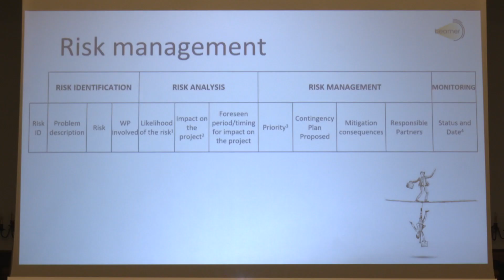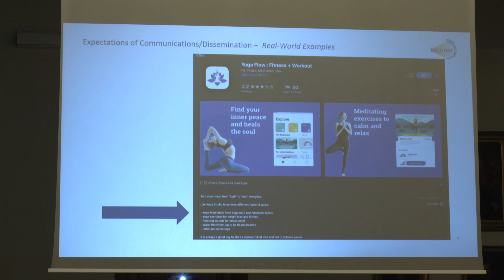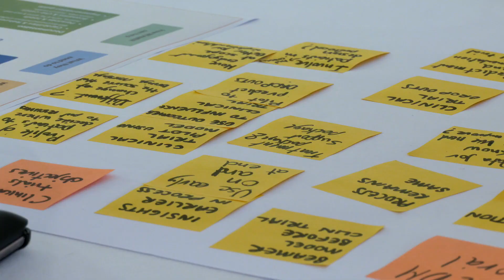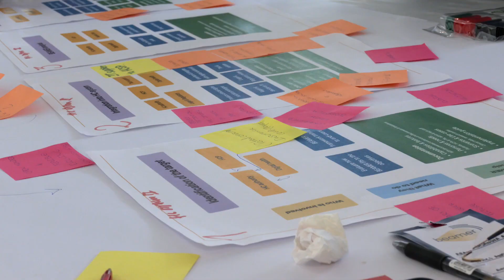BEAMER General Assembly Meeting